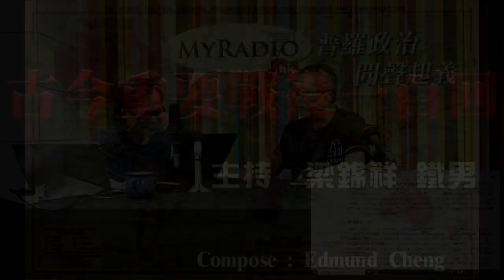1162年：辛棄疾（宋朝 Rambo）VS 張安國 古今重要戰役一百回 200616 ep13 p2 of 3 MyRadio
古今重要戰役一百回 200616 ep13
主持  梁錦祥 鐵男
主題  1162年：辛棄疾（宋朝 Rambo）VS 張安國